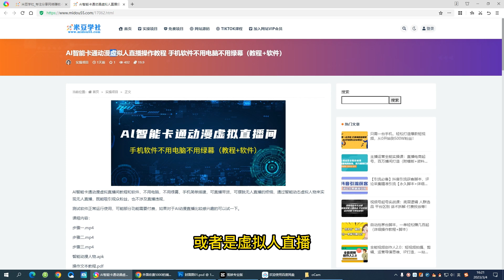AI智能卡通动漫虚拟人直播操作教程 手机软件不用电脑不用绿幕（教程+软件）